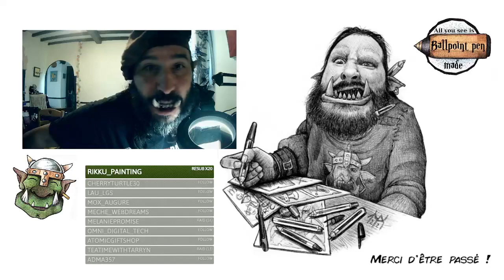Bernard, joueur Troll n°22 (part2) - Peinture figurine Blood Bowl